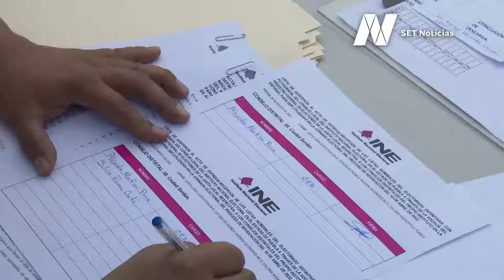Más de 4 millones de personas en Puebla podrán participar en la consulta sobre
En Puebla, 4 millones 704 mil 512 personas podrán participar en la consulta sobre RevocacióndeMandato.